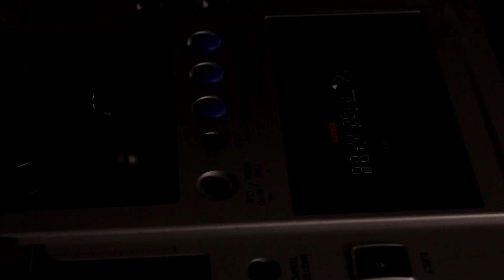LaMunu: "Vull explotar aquella música que ha quedat com un mite"